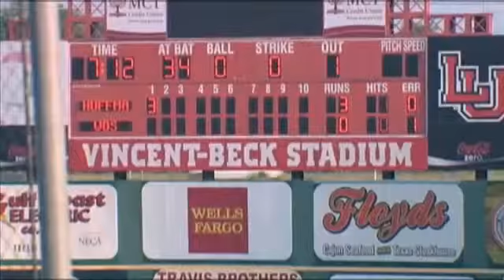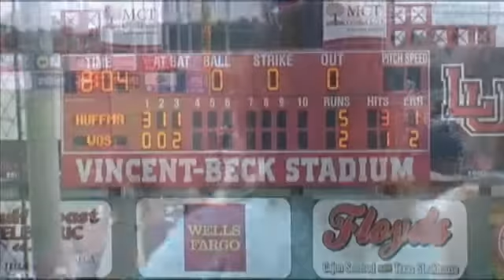H.S. Baseball 4A Reg.III Finals- Game 1 Huffman 13 WO-Stark 2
The WO-Stark Mustangs committed four errors and let the Huffman-Hargrave Falcons capitalize in game one of the 4A Region III Finals. The Mustangs must now win a double-header Thursday starting at 5pm at Vincent-Beck Stadium.